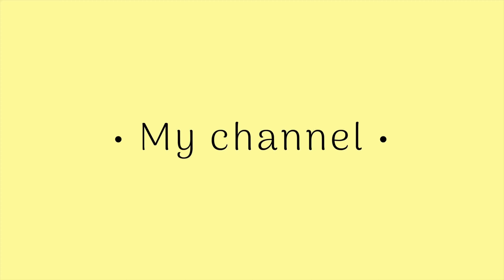Me hice las cejas MICROBLADING + MICROSHADING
PREGUNTAS FRECUENTES

¿Con qué grabas tus videos? iphone 11 pro max / Canon M50
¿Con que editas tus videos? iMovie
¿Cuantos años tienes? 19
¿De donde eres? República Dominicana

Contacto (publicidad)
Progreso 33,660